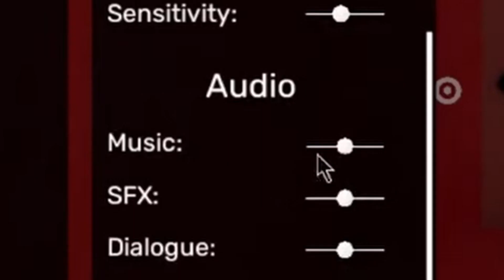GARTEN OF BANBAN STREAM [Highlights]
might do more streams and edit them like this in the future
edited entirely by @Mr-7001 (thanks man    sorry for the extreme delay i've just been a bit  busy)

You may use my music in videos as long as credit is given. YOU MAY NOT USE MY MUSIC IN YOUR MOD WITHOUT PERMISSION.
USE OF MY CONTENT WITHIN AI IS NOT PERMITTED AND WILL BE TAKEN DOWN INSTANTLY, NO QUESTIONS. THIS INCLUDES ART, VOCALS, AND ANYTHING THAT IS CREATED BY ME.